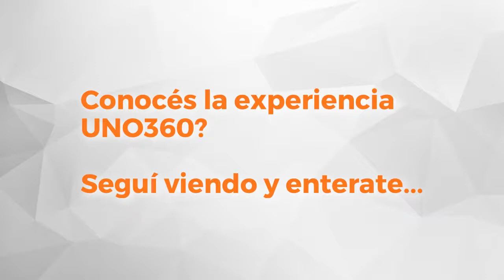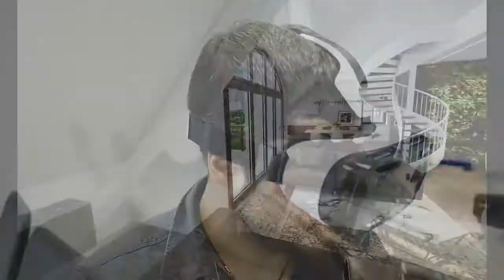Uno Propiedades Departamento Necochea 2379 1º8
Departamento interno en zona centro, ubicado en el 1º piso por escalera, tiene estar comedor, cocina integrada, dormitorio con placard, baño y balcón. El departamento se entrega recien pintado.